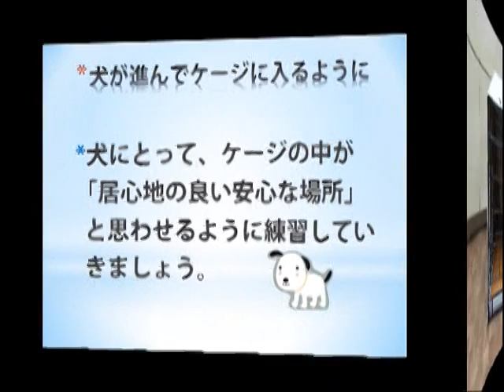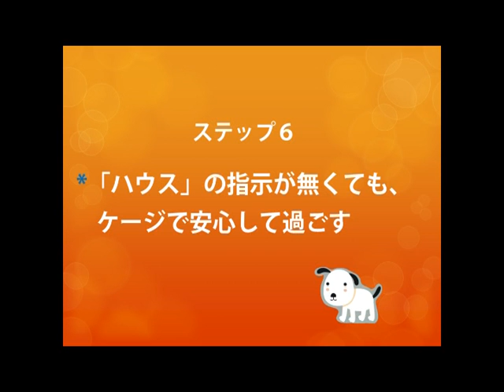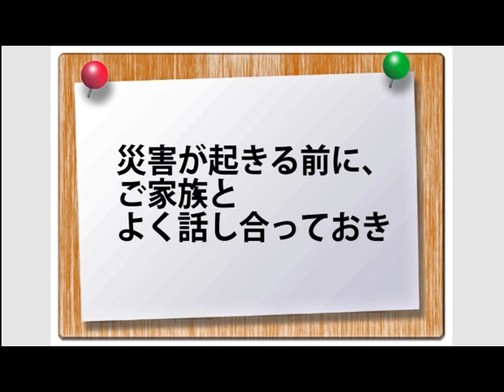ペットの防災～災害に備えた犬のしつけ方～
この動画では、特に「ハウス」の指示で、犬が進んでケージに入るようになるための練習方法などをご紹介しています。
日頃の来客時に役立つだけでなく、ケージ内で生活することの多い避難所でも、飼い犬へのストレスが軽減されるでしょう。

横浜市緑区役所生活衛生課-動物を飼うのリンク先

横浜市 緑区